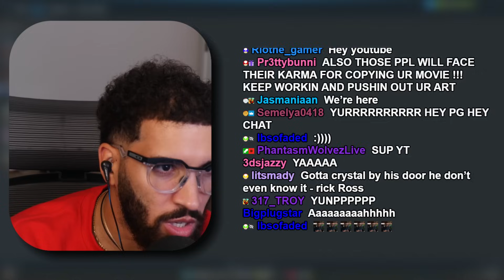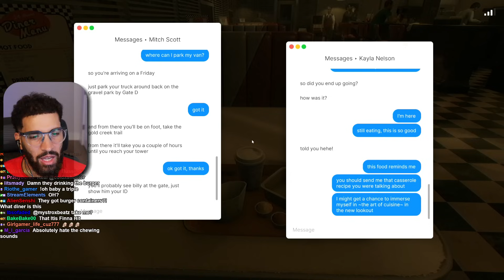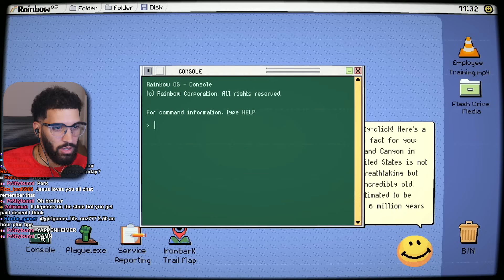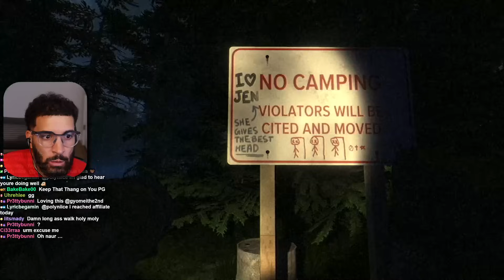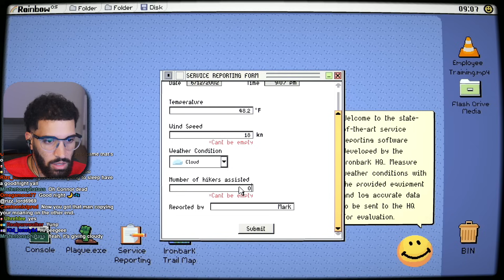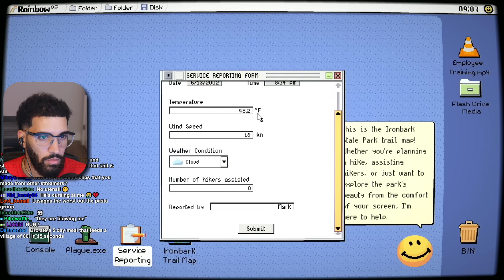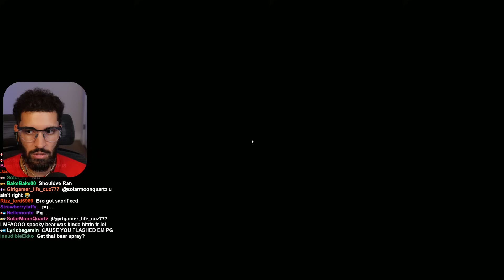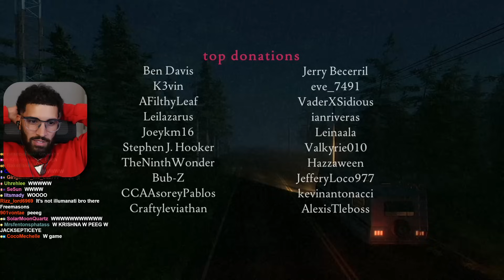IM IN A HORROR GAME! | Fears to Fathom - Ironbark Lookout